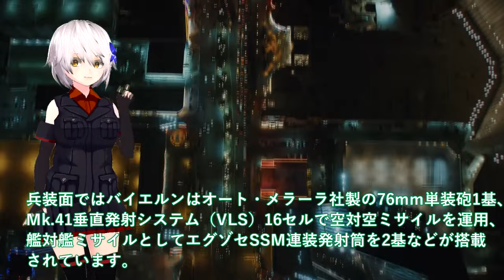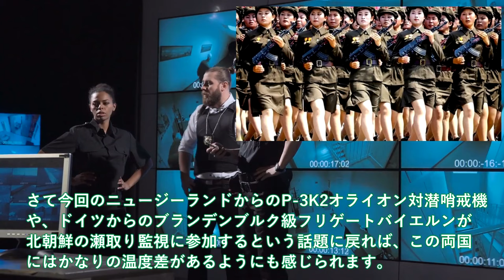国連が韓国の監視に動き出したP3C！北朝鮮への瀬取りについて韓国の動きは・・・ニュージーランド軍が嘉手納基地へP3Cを派遣？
引用・転載「出典：海上自衛隊ホームページ」
引用・転載「出典：航空自衛隊ホームページ」
引用・転載「出典：陸上自衛隊ホームページ」